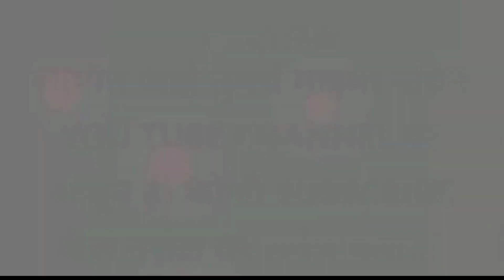alight motion editing videoसोहरे तूच माने दिलानी जान वं🌿| Sohre Tuch Mane Dilani Jan V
6.8K views · 8 months ago#trending

ROHAN EDITOR
103K

198

Save

Report
Up next

3:54
Go to channel
। हाई झुमका वाली पोर । Hai jhumka vali por ।Super hit ahirani khandeshi song
Vinod Kumavat•180M views

2:30
⚜️🖤Tum Joo Aaye Zindagi Mein Song || Alight Motion Video Editing
VM Creation
New
39 views

1:05
जवल ये पोरी /javal ye pori video editing alight motion video editing /@darshanazirvaofficial1545
Tushar waghule•1.3K views

1:40
Sushil Video editr•553 views

1:20
premem bharoso mar kidi koni ye banjara summu style s.c. banjara editing jay sevalal
dj summu style s.c.banjara editing•1.7K views

1:09
पालघर वाली पोर 😎. Alight motion video editing By Ak Creation 😎
Ak Creation•3K views

6:50
Overlay effect तयार करायला शिका || एका मिनिटात || alight motion | Marathi tech
Marathi tech•103K views

15:50
💥Vishnupriya चा हा व्हिडिओ खूप Viral होत आहे आजचं बनवा | New Alight Motion Consept Video Editing
SP Creation•58K views

17:14
🔥 बनवा Special ( कडक ) Birthday Video ( Kinemaster मध्ये ) 😎 Sopan Creation
Sopan Creation•39K views

8:03
New Gondi editing Beat mark and shakh effect Alight Motion Editing New whatsapp status Gondi Status
RS Status Editing•13K views

13:52
🌺 बापा माझा 2 🌺 ganpati bappa video editing 2023 || alight motion editing || sarthak creation
Sarthak creation 5•434 views

0:57
alight motion new editing video | साक्षी reply कधी देशील insta ला । new कडक song😍@sagar_editor_89
𝐒𝐀𝐆𝐀𝐑_𝐄𝐃𝐈𝐓𝐍𝐆_89•1.6K views